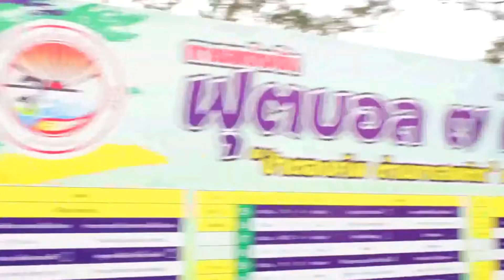วันนี้แอดมินนำบทสัมภาษณ์ บิ๊กกุ่ย เบ็ญจรงค์ กิจดำเนิน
วันนี้แอดมินนำบทสัมภาษณ์ "บิ๊กกุ่ย" เบ็ญจรงค์ กิจดำเนิน ประธานฝ่ายจัดการแข่งขัน ของจุดเริ่มต้นของการจัดการแข่งขันฟุตบอลรายการ บิ๊กกุ่ยป่าตองคัพ ฟุตบอลเงินรวมกว่า 1,200,000 บาท ครั้งแรกในจังหวัดภูเก็ต ว่าเริ่มต้นยังไง วัตถุประสงค์ เป้าหมายการจัดการฯ  ท่านสามารถติดตามทางเพจ บิ๊กกุ่ย ป่าตอง คัพ  ได้เลยครับ

 เครดิตเนื้อหาจากเพจ "บิ๊กกุ่ย ป่าตอง คัพ"